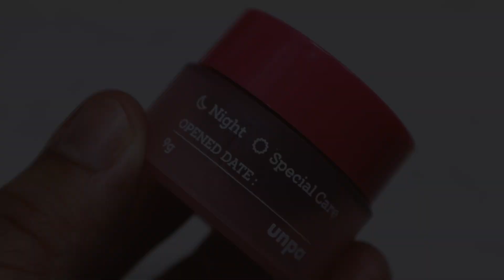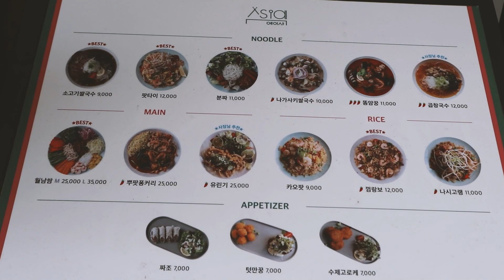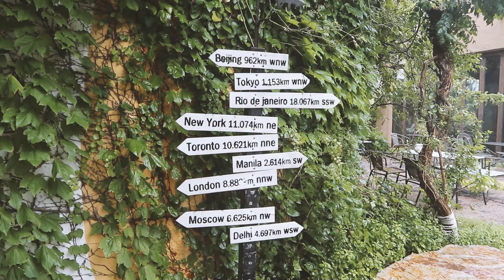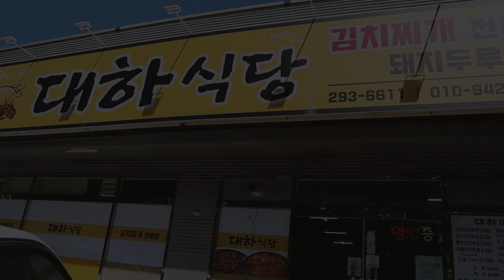What I Eat in Korea Vlog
Check out Unpa's products here ↓ ↓ ↓
🌈 Cha Cha Toothpaste:
🌈Lacto Cica Locking Serum:
🌈Bubi Bubi Lip Mask :